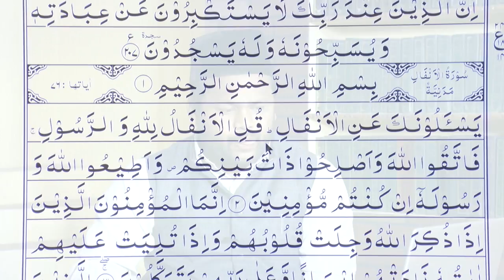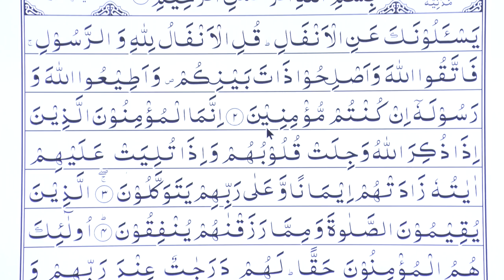Tajweed-ul-Quran | Class - 162 | Urdu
Hafiz Naeem Pasha teaching the correct pronunciation of the Holy Quran based on the Quran in Urdu
Surah       : Al-Anfal
Ahmadiyya Muslim Jama'at.